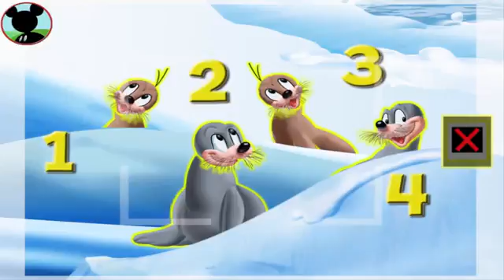MICKEY MOUSE CLUBHOUSE: Mickey's Wildlife Count Along | Educational Games for Kids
• Practice early math and science skills with your pals from Mickey Mouse Clubhouse!
• Count animals and help Mickey snap colorful photos!
• Match animals to their natural habitats to create a Wildlife Photo Album!

Did someone say road trip? Join Mickey and the gang on a globe-trotting trip to Mickey Beach. As they travel through exciting environments, kids take pictures while counting groups of animals and learning about wildlife habitats. Early math concepts such as sequencing, more and less, sorting, and numeral matching are also reinforced through play-along games and interactivity. With a rich variety of early math and science activities, children will delight in learning alongside Mickey and his Clubhouse pals.

FEATURES
• Hands-on activities help children practice early math and science skills.
• Word-by-word story text highlighting encourages pre-readers.
• Original animation and delightful sound bring the story to life.
• Easy-to-use navigation and game-play tools like tap, shake, and tilt.
• Story extension activities for parents and caregivers.
**This app's features are available in English only**